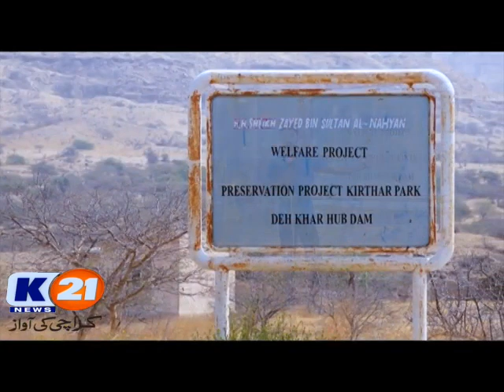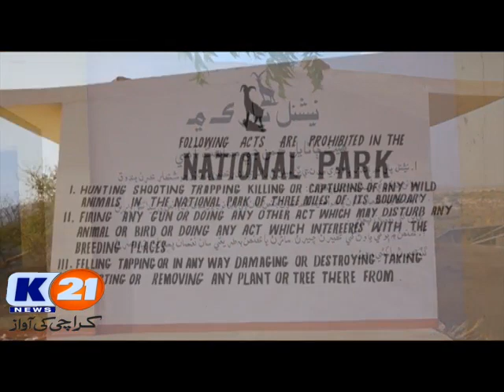Sindh Wild Life Documentary Khirthar National Park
Wild Life Documentary on Khirthar National Park March 2020